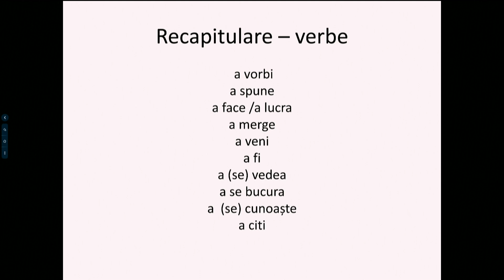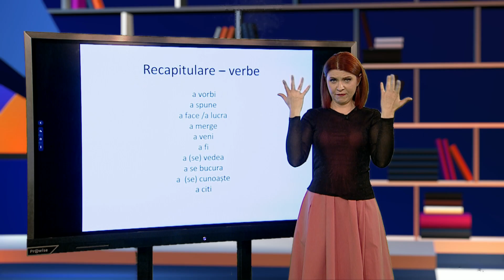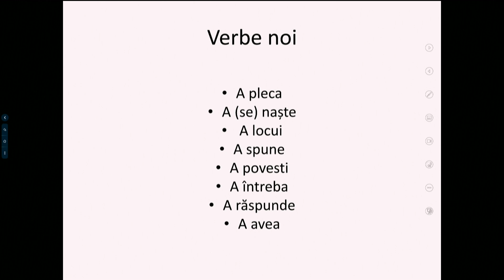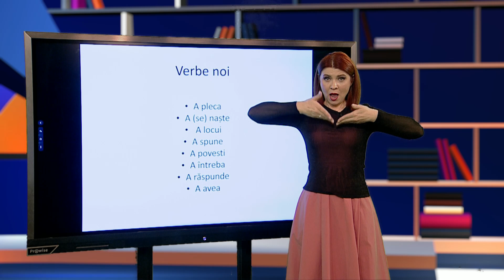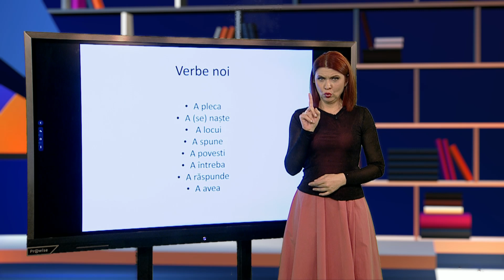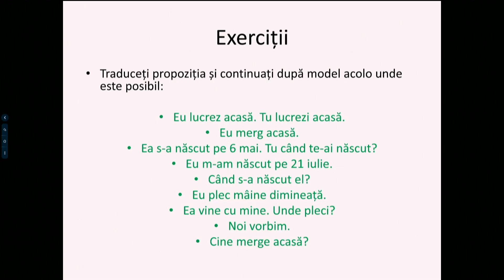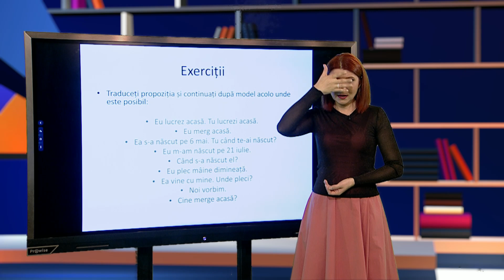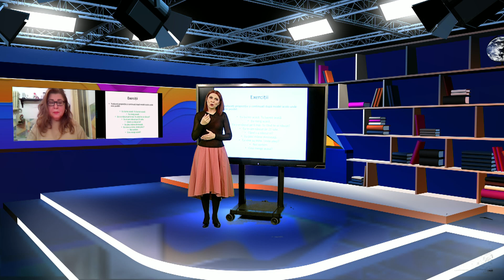TeleŞcoala: Limba semnelor române – lecţia 6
Ediţia din 9 decembrie a emisiunii TeleŞcoala, difuzată pe TVR2, în care Lena Dermengiu ne-a propus a șasea lecţie a cursului de Limba semnelor române.